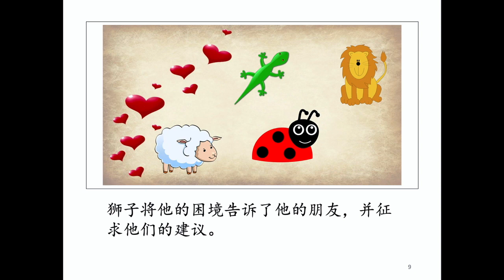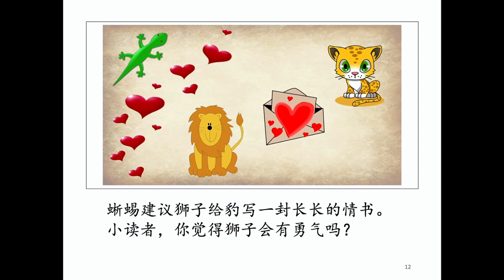Alphabet Stories--Letter L's Story in Chinese 字母L的故事（双语教学，雙語教學）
Please enjoy this Chinese narration of my alphabet/phonics-based story! I have stories for every letter of the alphabet, plus activities to help language learners gain experience with particular letters and sounds.The full product, plus the English version and the rest of the letter stories series, is available on my Teachers Pay Teachers store, Golden Promise. The bundles containing all 26 stories are linked below.